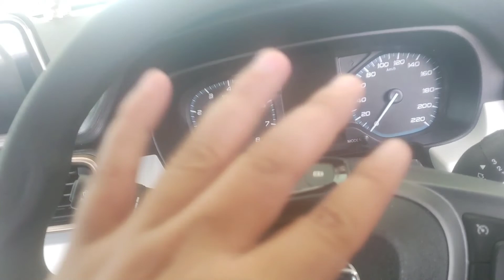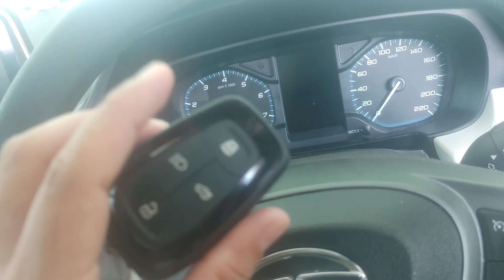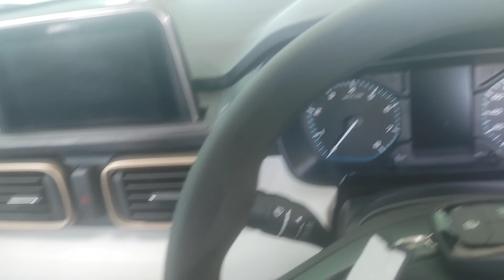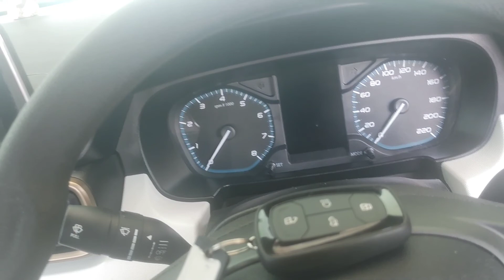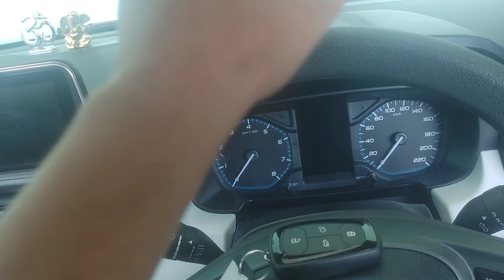Accident tata punch 😢 : Build ne bacha liye car ko